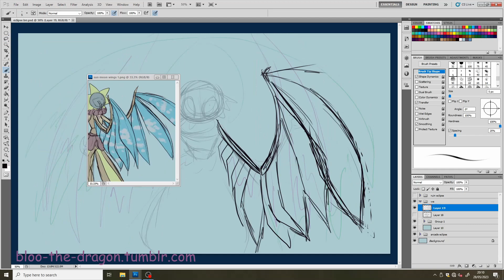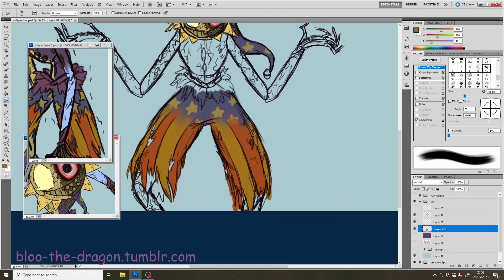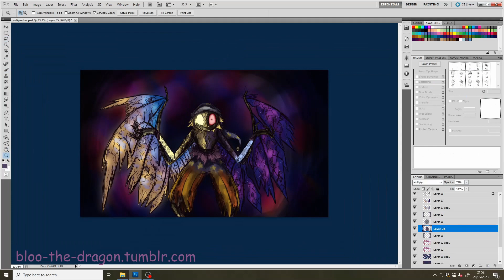Ruin Eclipse Speedpaint (Five Night's at Freddy's Security Breach)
wings go brr

Music: Crywolf - DDDNNNAAA [the most fun a boy can have without ripping his skin off]